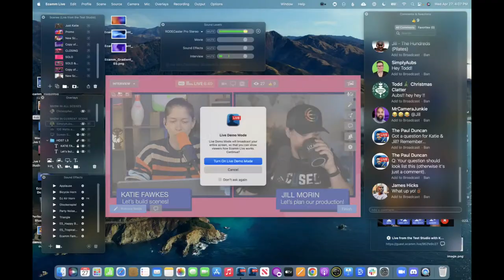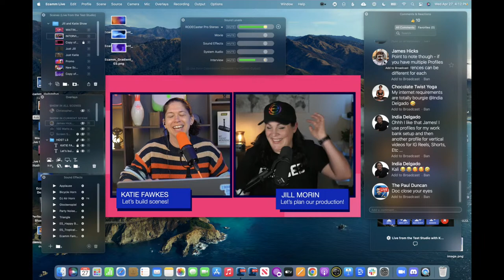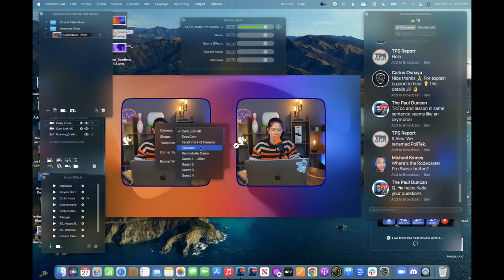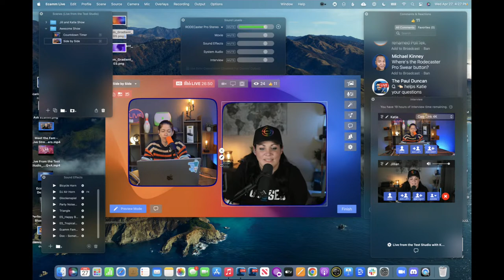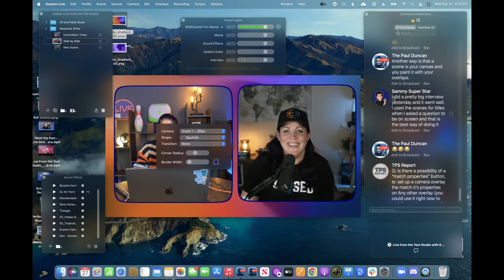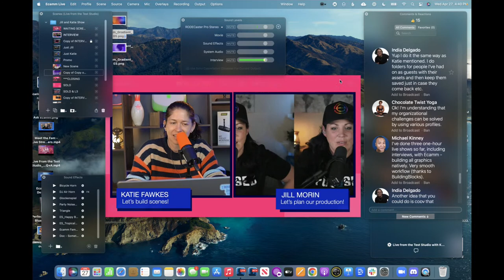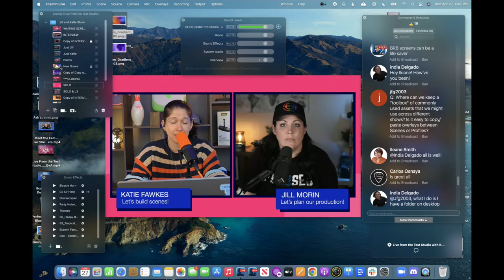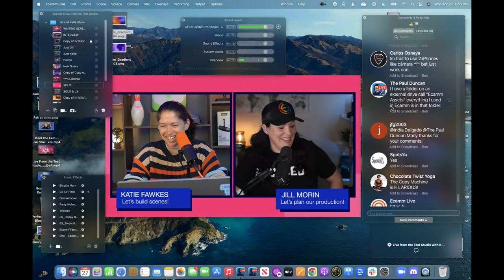How to Set Up Your Show: Live From the Test Studio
In this week's episode, Jill and Katie walk you through how to plan out and build your show (or production) in Ecamm Live. We'll cover Profiles, Scenes, Scene Folders, and Overlays in this episode.